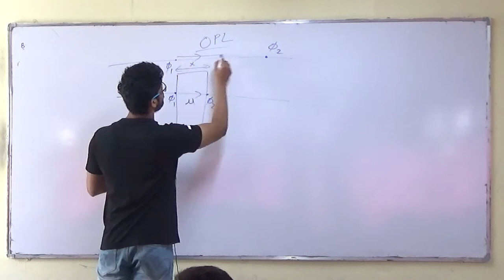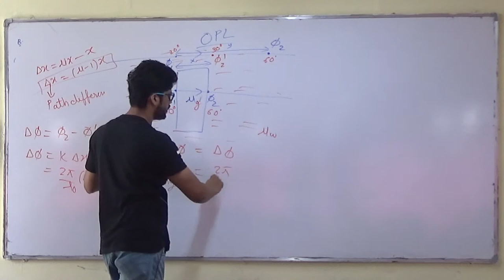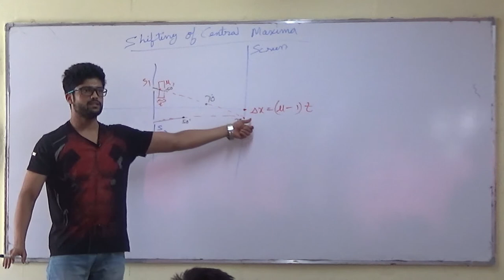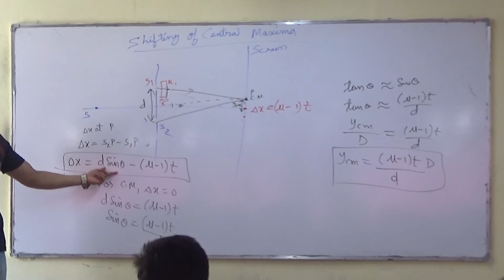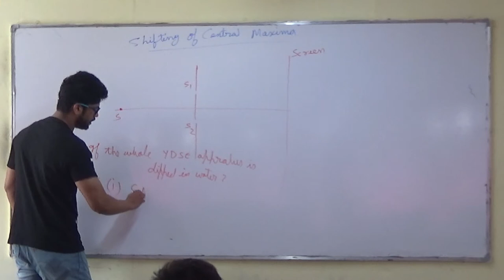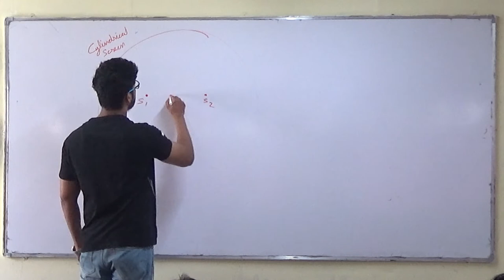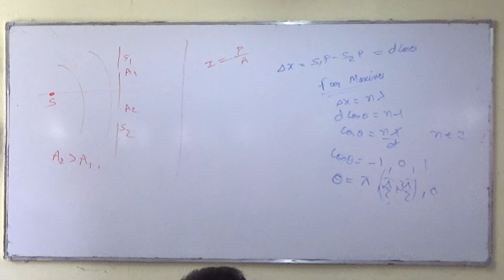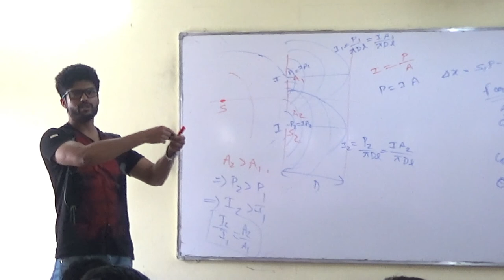3) Wave Optics | YDSE-3 | IIT JEE / NEET | Physics | Prateek Jain Sir